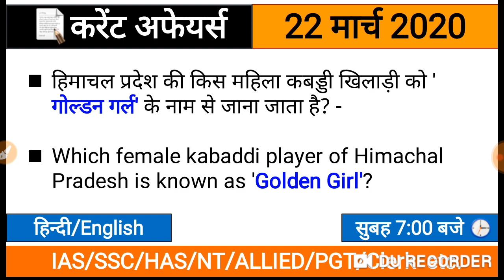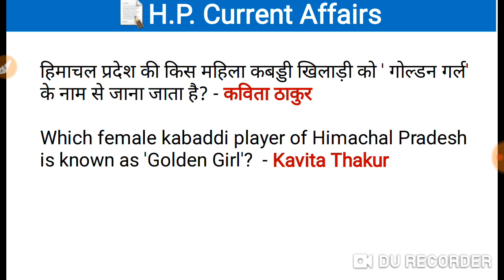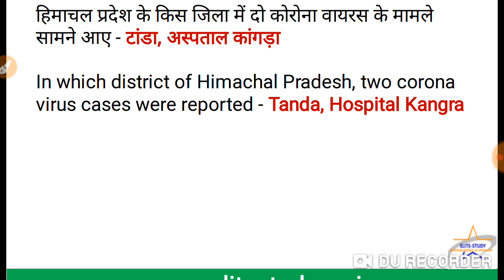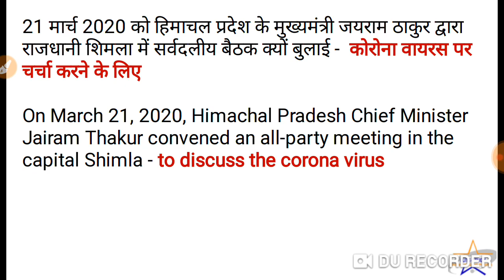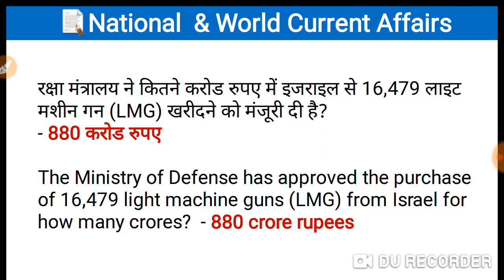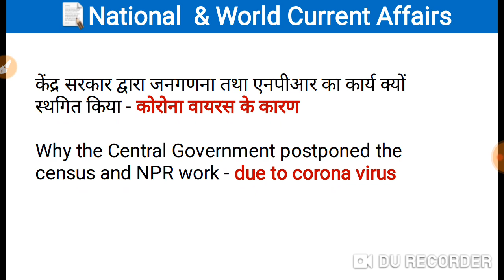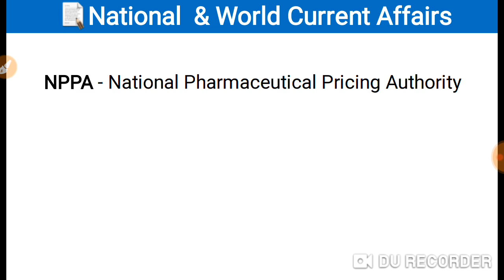HP, National & World Current Affairs 22 March 2020 । Daily Current Affairs by Elite Study